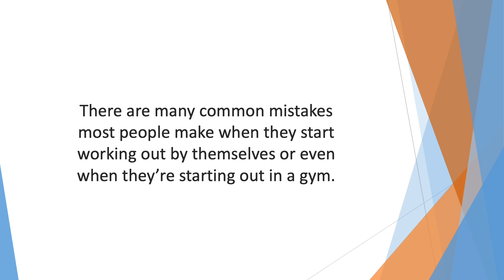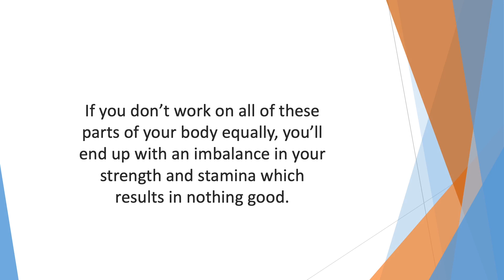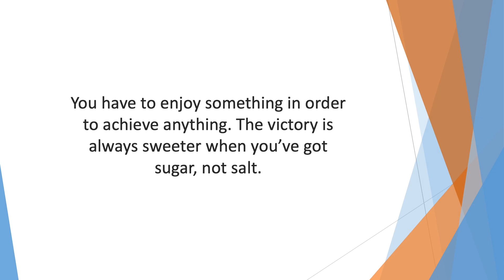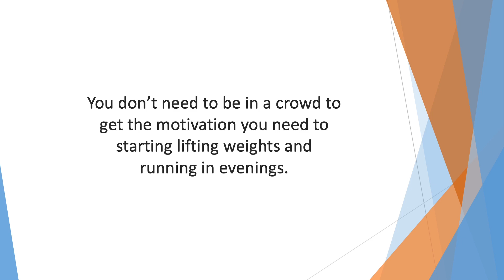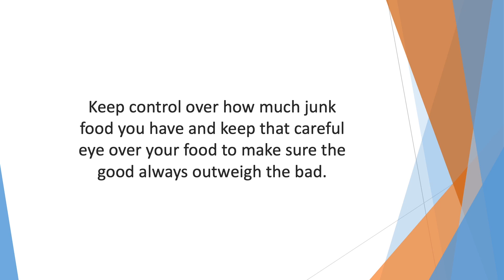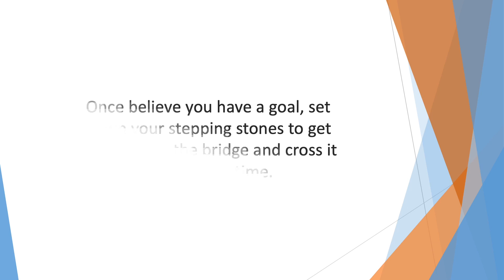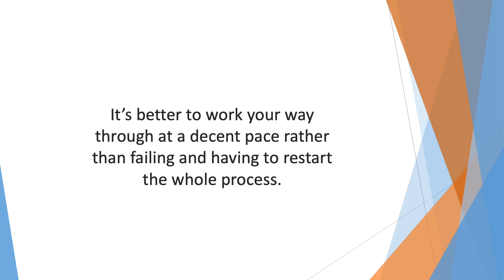Chapter 4: Common Mistakes with Functional Fitness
Functional fitness is a great way to get yourself into shape, so long
as you’re doing it right. If you’re confused, then the easiest way to
word it is, you can work out wrong.

🌟 Welcome to Optimal Health! 🌟

Get ready to embark on a journey towards a healthier, happier you! 🌱💪

In this space, we're dedicated to empowering you with the latest and most effective health tips, tricks, and insights to elevate your well-being. 🌿💡

From nutritious recipes 🥗 to effective workout routines 💪, stress-relieving techniques 🧘, and mindful living strategies 🌼, we've got you covered!

Join our vibrant community of health enthusiasts as we dive into topics such as:

Let's embark on this transformative journey together! 💫💚